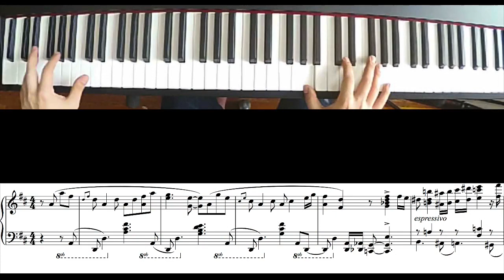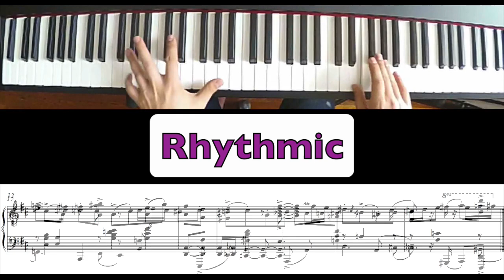Tango Tips and Tricks - 1# How to play Tango?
(Cds and PDF arrangements available for sale)
Tangos de Concierto:
Book Skype lessons at